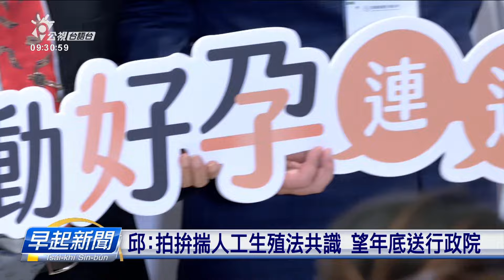人工生殖法草案 擴大同婚、代孕等族群適用 | 公視台語台 | 20240603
台灣人工生殖技術世界出名，毋過上個月，衛福部國健署，預告人工生殖法修正草案，合用對象，擴大到同性配偶、猶未結婚女性、代理孕母三大族群，引發各界議論，

四節新聞 ：　逐工（每天）09:00 / 12:00 / 15:00（拜一至拜五） / 19:00